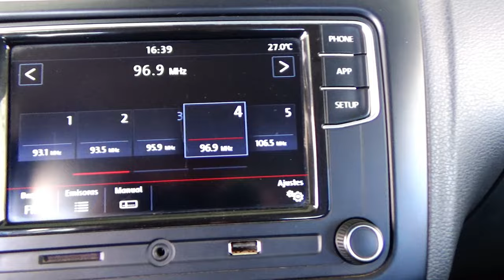Volkswagen / Vento / 2019 - 16473